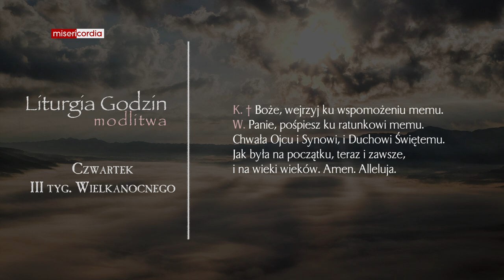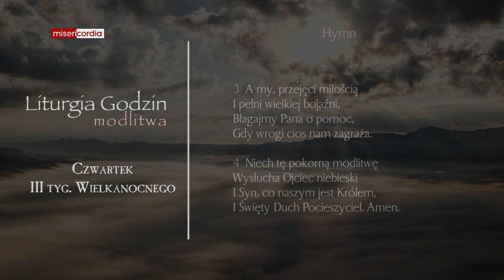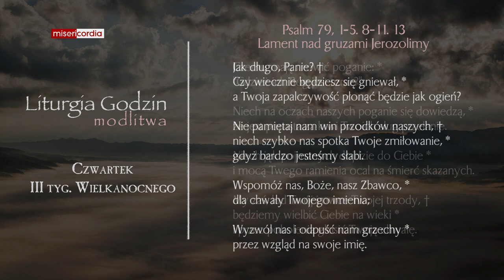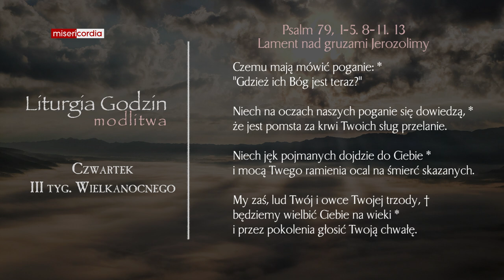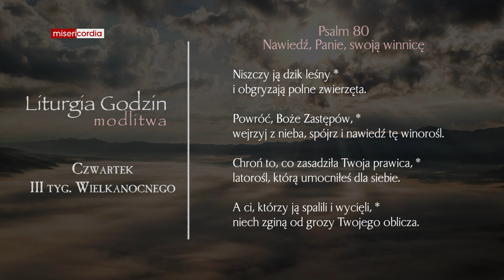Liturgia Godzin | Modlitwa Południowa | Czwartek, III tyg. Wielkanocnego